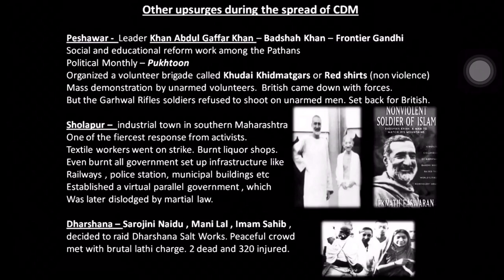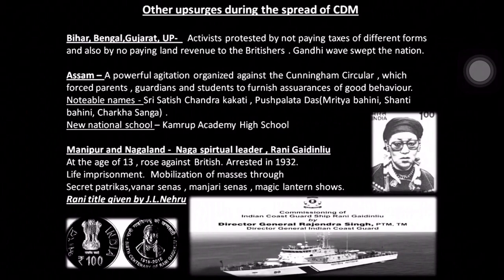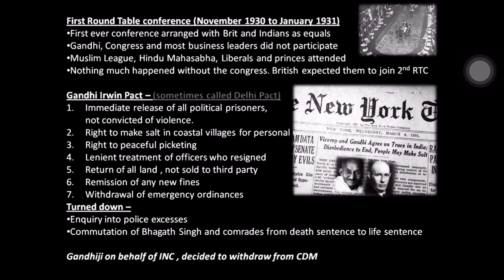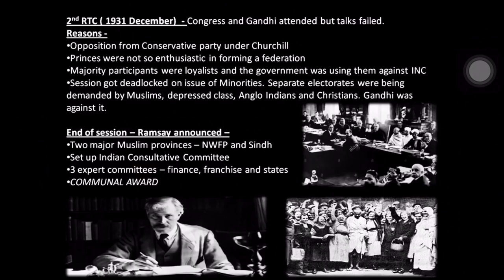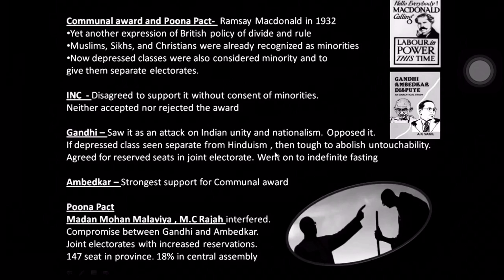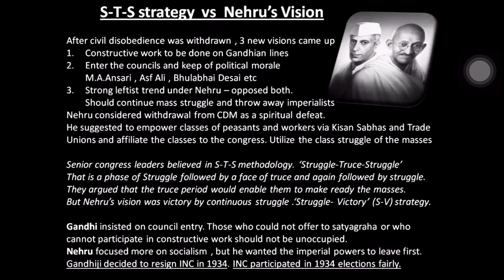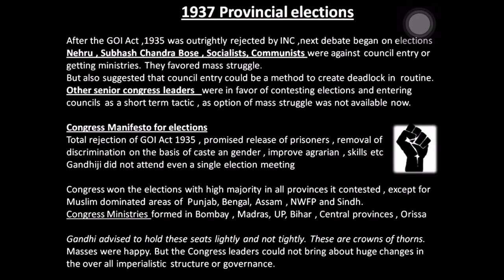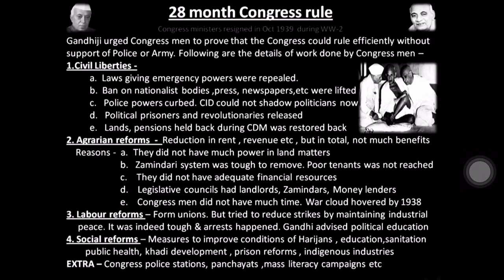Chapter 9 | Spectrum | Modern India | Tamil | UPSC| Part 7